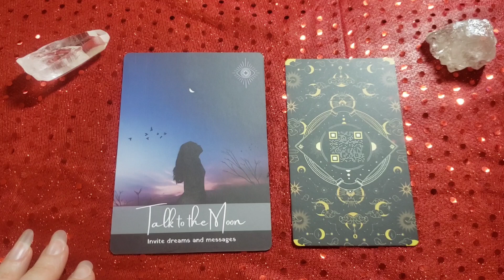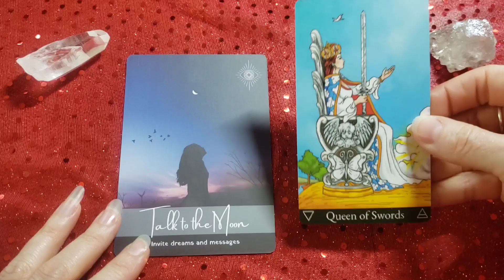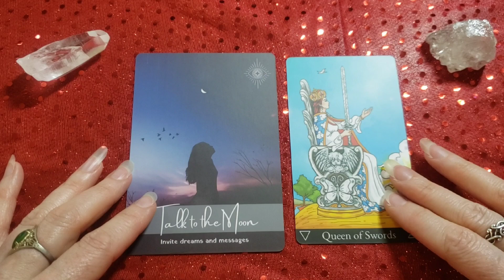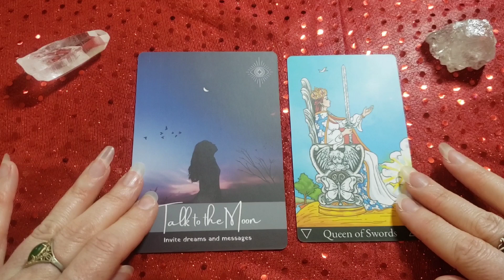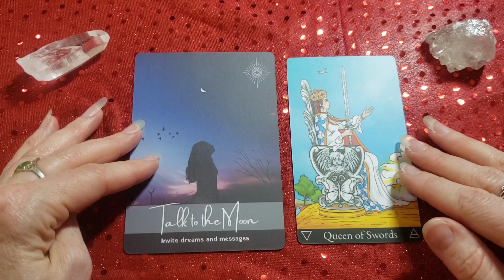Short Tarot Reading For Virgo Sun Moon Rising North Node Venus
This is a timeless reading meant for you when it finds you.  I am using the Awakening Avalon Oracle deck and the Astromatrix Tarot deck in this reading.